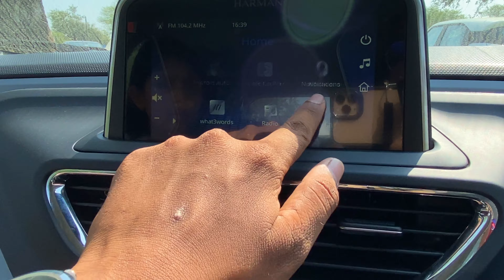26kmpl के साथ आती है 🔥Best Car Under 10 Lakh With Sunroof 🔥 Altroz XM+ (S) iCNG - AutoTuber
Hello Everyone in this video I am going to show you the most Value for money variant of Tata Altroz 2023.

To Share Your Ownership Experience With Us Or Business Related Queries :-